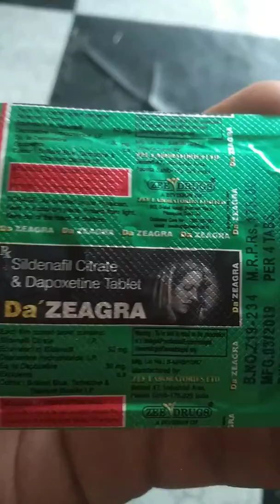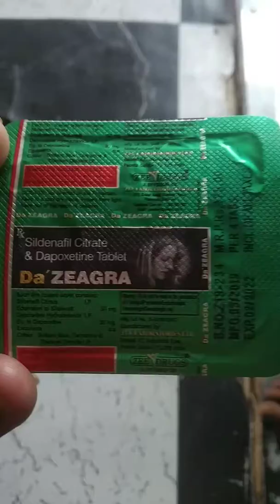DA zeagra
DA jeagara